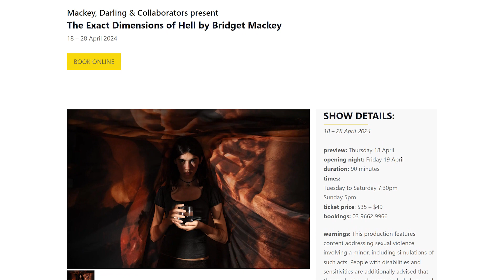SHOWTIME: The Exact Dimensions of Hell by Bridget Mackey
Bridget Mackey’s The Exact Dimensions of Hell is an unflinching examination of the desires of young women, and a ritual to eviscerate the forces that seek to control them.

Starring electrifying performer Matilda Gibbs alongside internationally acclaimed theatre-maker Daniel Schlusser, The Exact Dimensions of Hell demands a new narrative of gender, agency, and power.

📍fortyfive downstairs
🗓️ 18 to 28 April

For all the latest news on What’s on Stage visit andrewg.com.au

Performers: Daniel Schlusser and Matilda Gibbs
Writer: Bridget Mackey
Director: Alice Darling
Visual Designer: Meg Wilson
Sound Designer and Composer: Sidney Millar
Dramaturg: Emilie Collyer
Producer: Nicole La Bianca
Stage Manager/Production Manager: Caitlin Duff
Intimacy Coordinator: Bayley Turner
Choreographer: Alice Dixon

This project has been assisted by the Australian Government through Creative Australia, its principal arts investment and advisory body, and is supported by the Victorian Government through Creative Victoria and by the City of Melbourne Arts Grants.

warnings: This production features content addressing sexual violence involving a minor, including simulations of such acts. People with disabilities and sensitivities are additionally advised that the production elements include haze and bright, flashing lights.

If you become distressed we recommend contacting:
1800 RESPECT 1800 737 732

SyncID MB01Q6RLZEKRJ5O